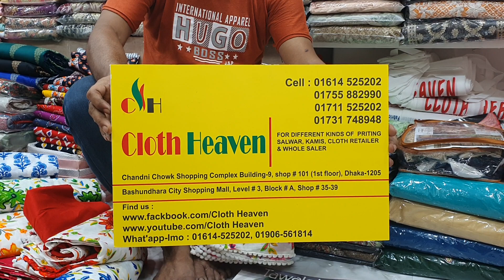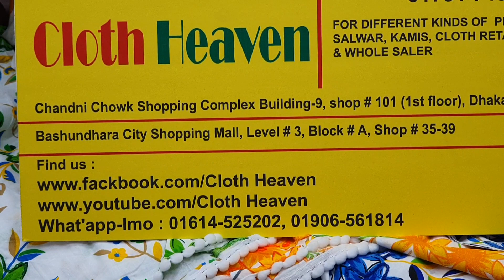01614525202//পাইকারি দামে কিনুন আড়ি কাজের পমপম বুটিক থ্রি পিচ